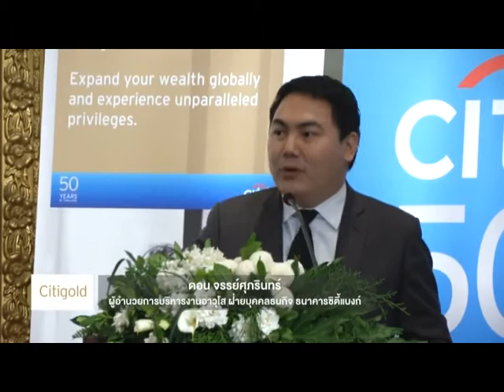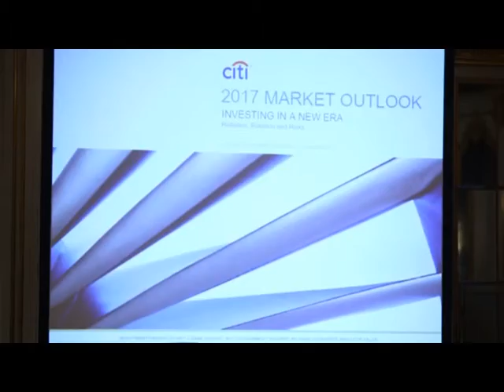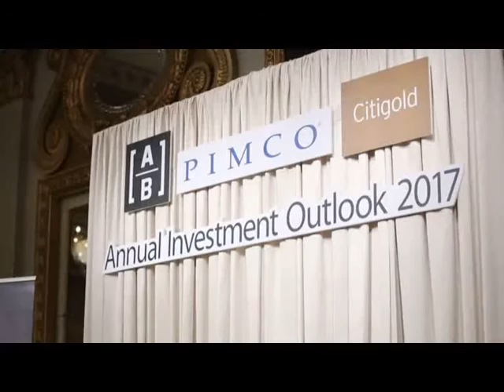Smart Money ช่วงที่ 1 / 23 ก.พ. 60